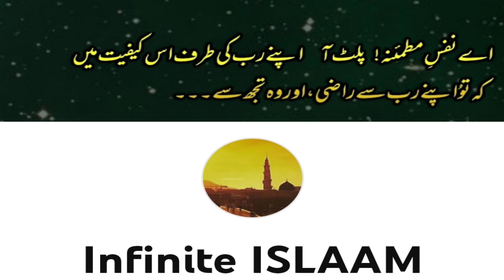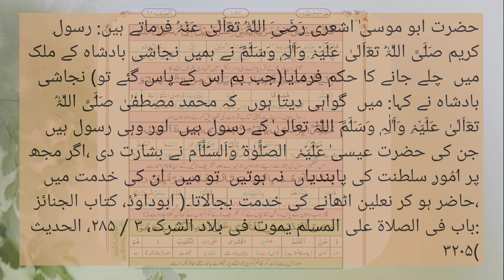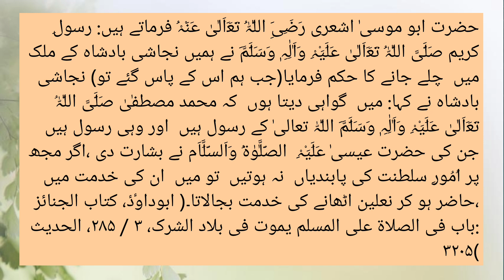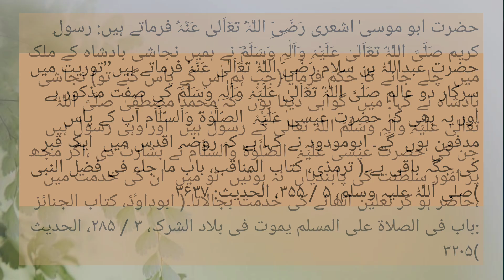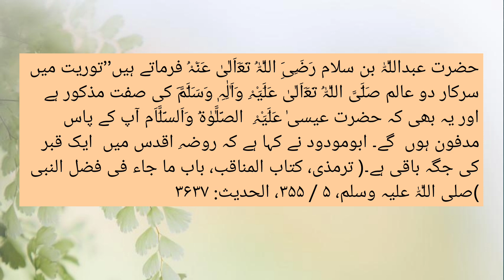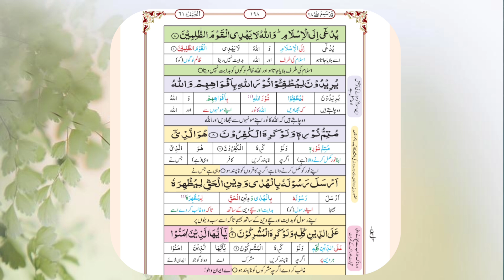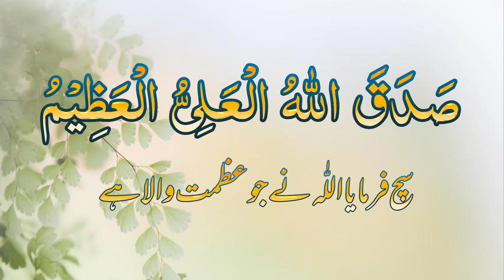Surah As Saff Ayat 6,7,8,9 Urdu Translation Tarjuma or Tafseer | سورۃ الصف اردو ترجمہ و تفسیر